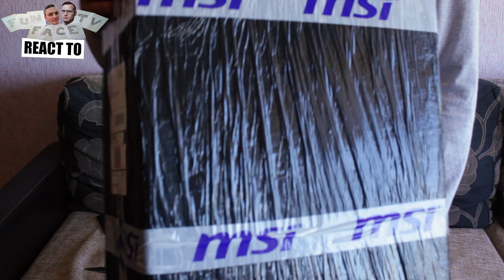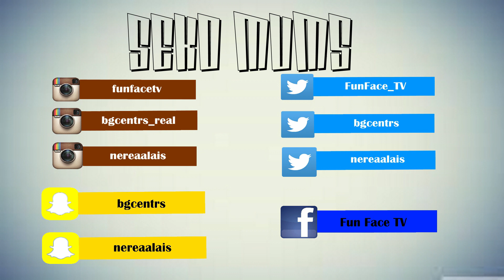MUMS ATSŪTĪJA LABĀKO DATORU PASAULĒ (MSI Dominator Pro GT72 2PE Unboxing)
Nopietni! Viens no pasaulē labākajiem datoriem ir mūsu rīcībā.
MSI kompānija sazinājās ar mums un mēs nevarējām nepiekrist viņu piedāvājumam.
Šajā video būs MSI Dominator Pro GT72 2PE unboxing jeb izpakošana. Apskats jeb review būs pavisam drīz.
Mums šoreiz ir tiešām svarīgi, lai nospiežat to kruto, foršo un skaisto ''like'' pogu :D